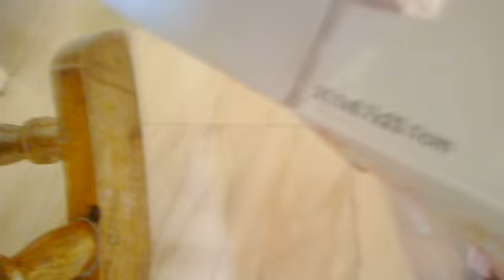Deekshitha 174 (playing with horse toy)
for latest movie trailers.